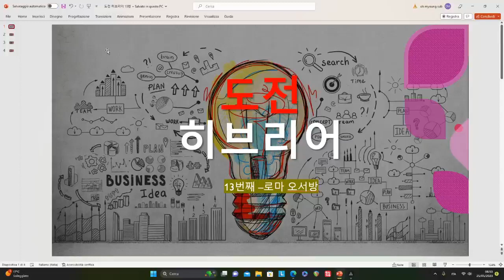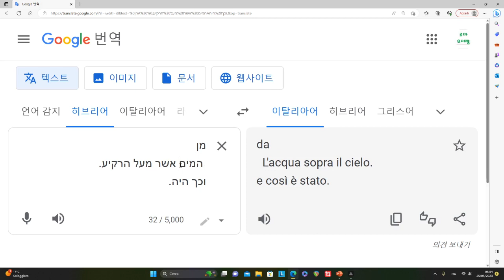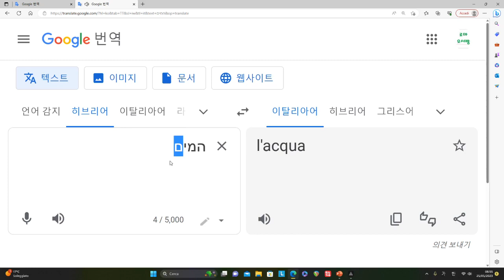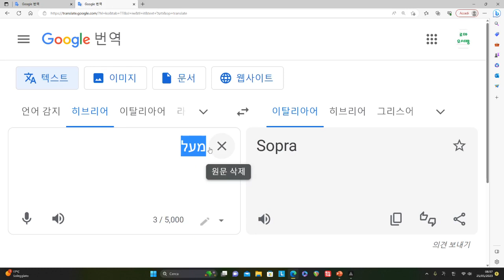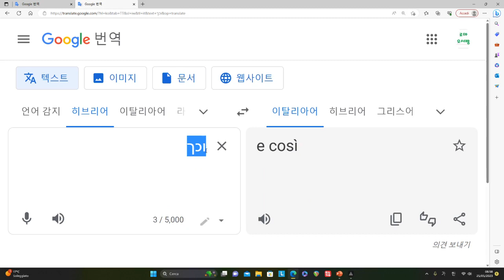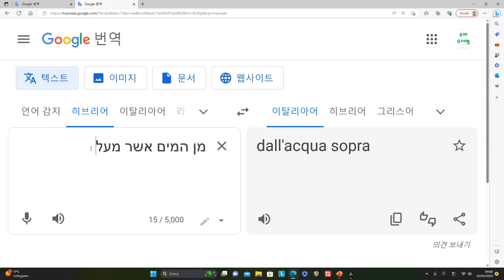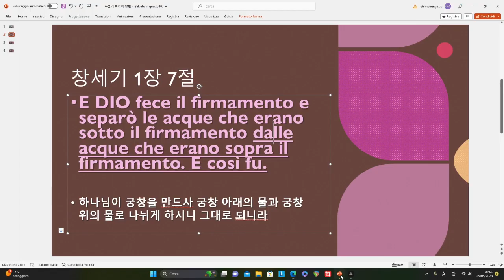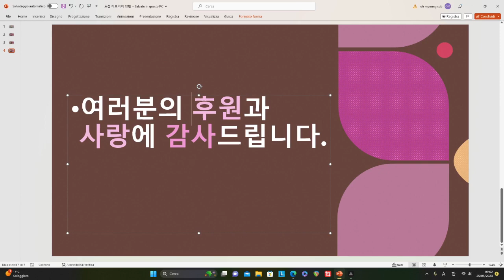성경과 히브리어 13번째 도전 히브리어 / מעל메알 위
히브리어를 배우는 용기를 내었습니다.
5년후에는 정복할수 있기를.